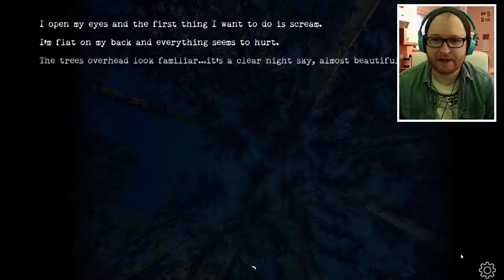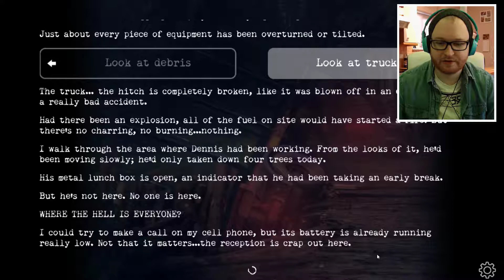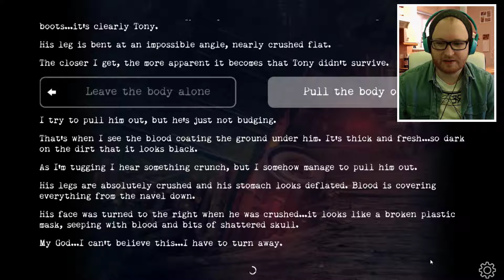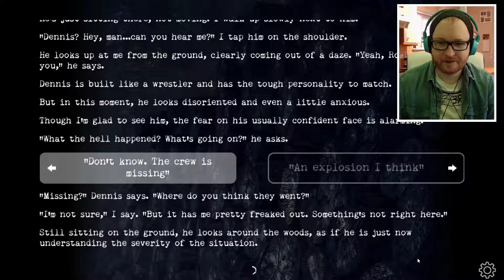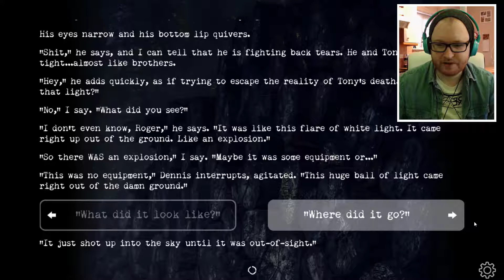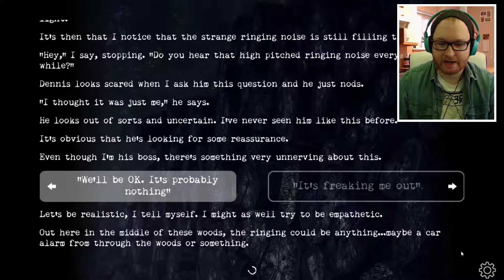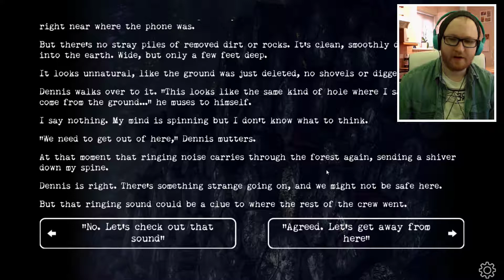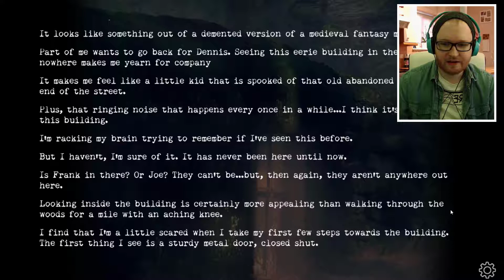HELP ME! | BURIED: An Interactive Story | Chapter 1 | Indie Text-based Narrative Horror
What has happened, we wake up in the forest, everyone has gone and this ringing in my ears is not stopping. Join me on this journey as we explore the forest and uncover some dark secrets.

Buried is a playable, interactive story told through stunning photos, a haunting soundscape, and gripping text. You play the role of Roger Hastings, a logger working the forests with his crew. When he awakens to find his friends missing and no memory of what's happened, he begins searching, uncovering something that should have stayed hidden...
Make choices that affect the plot: how to approach danger, who to trust, and who lives or dies.
No waiting or pauses - play straight through or at your own pace through 5 intense chapters.
What's beneath the surface? Where is your crew? And what will your decisions reveal about you?

When I do stream, here's where you can find me